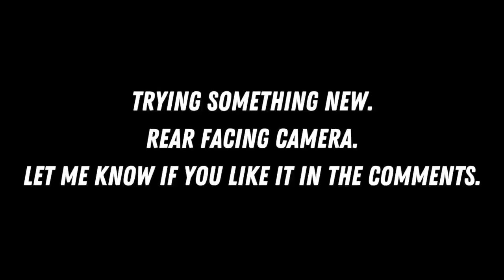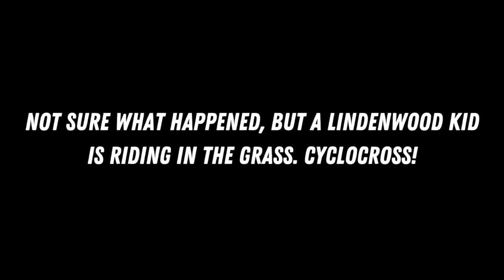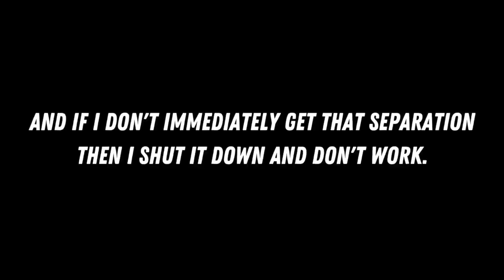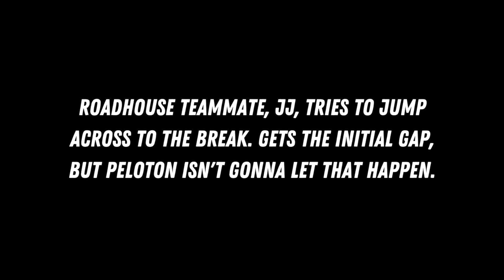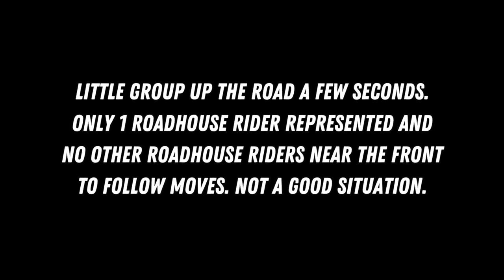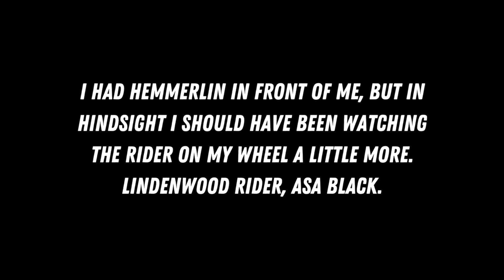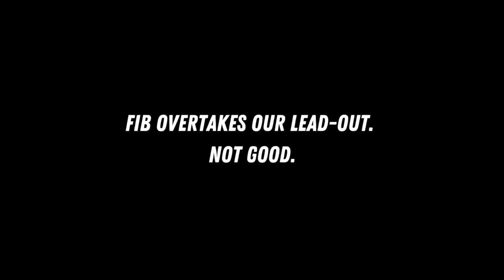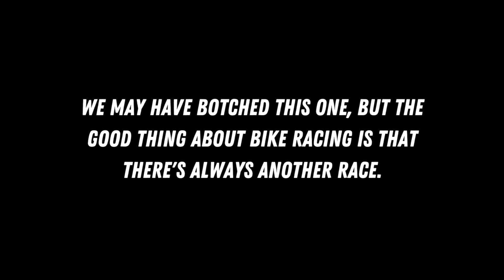Getting Smoked by College Kids | Midwest Classic 2023